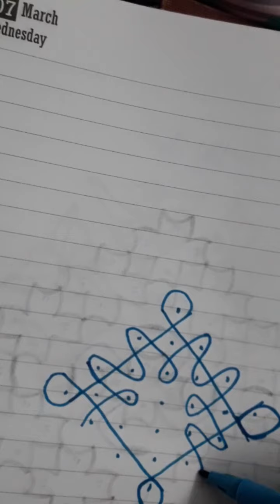kambi kolam design with 7×1dots/nelli kolam/sikku/free hand rangoli simple@krithukolamdesigns2094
kambi kolam design with 7×1dots/nelli kolam/sikku/free hand rangoli simple‎@Krithu kolam designs